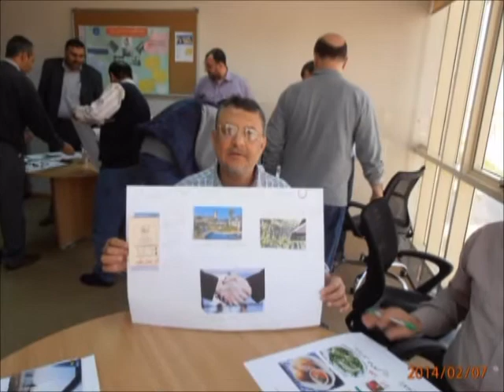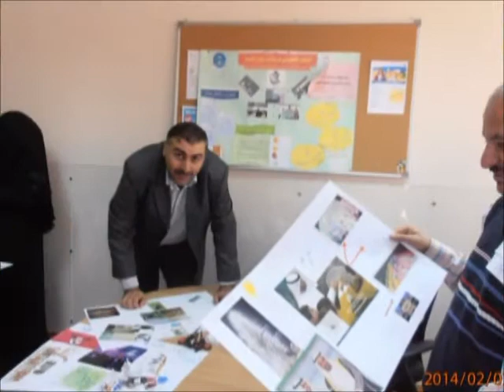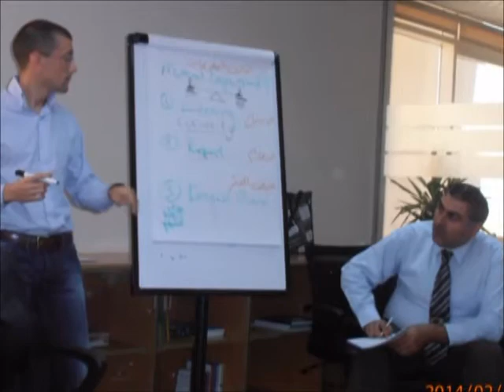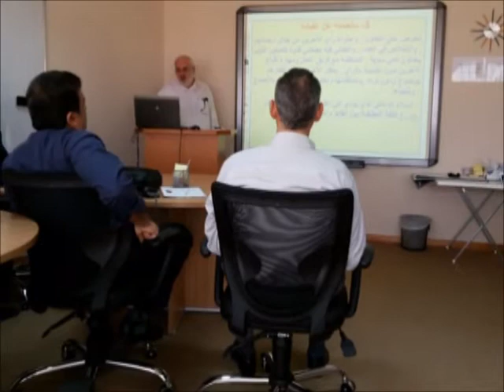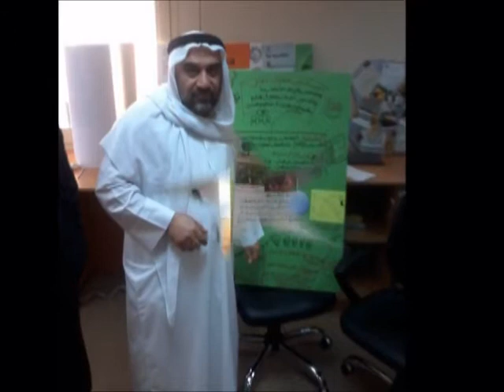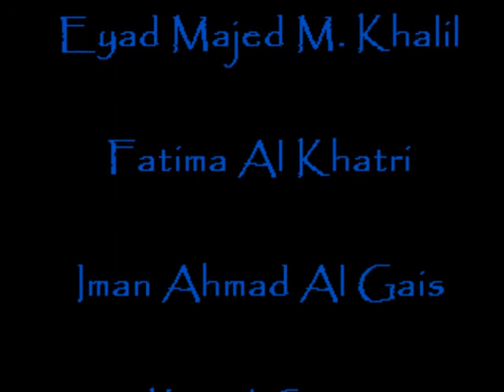leadership for teachers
دورة حول القيادة في التعليم...المحاضرون Anna and Chris
مؤسسة الشيخ السعود بن صقر القاسمي